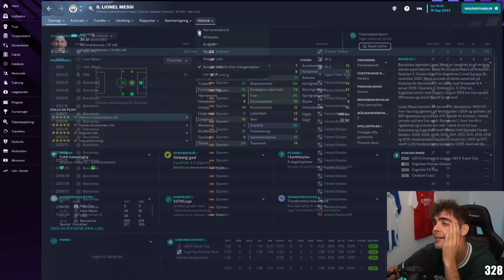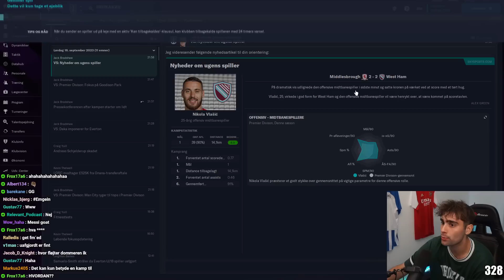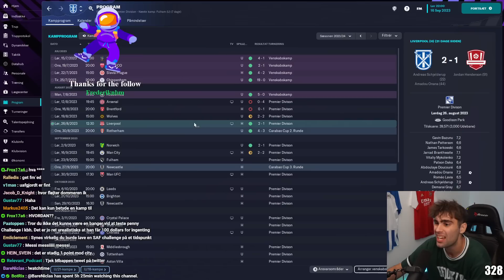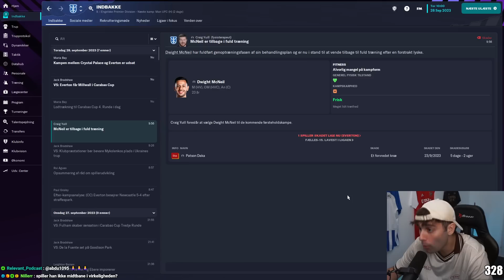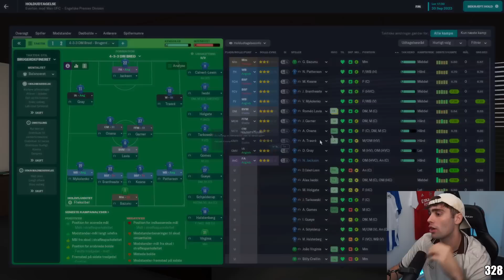DET GÅR JO OKAY! | EVERTON PROJEKTET #9